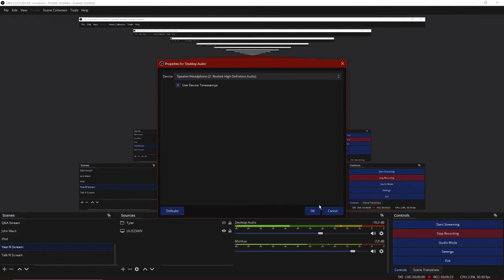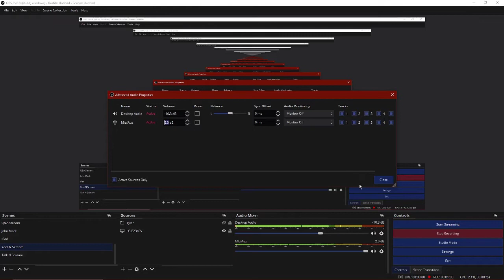BECOMING A SECRET AGENT | Grand Theft Auto V Online